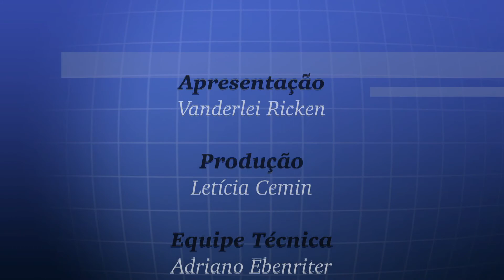Bloco 3/3 - Efetividade e Poder Judiciário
O professor da Universidade do Vale do Rio dos Sinos (Unisinos) Leonel Severo Rocha é o nosso convidado. Nesta entrevista, ele discute até onde vai o poder do magistrado para garantir os direitos dos cidadãos. Leonel Rocha é doutor pela Escola de Altos Estudos em Ciências Sociais de Paris.